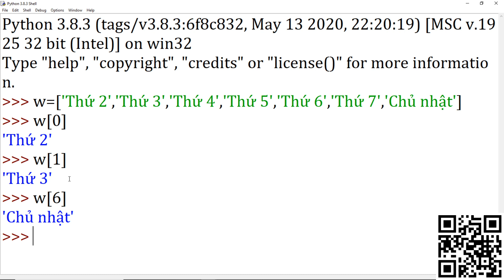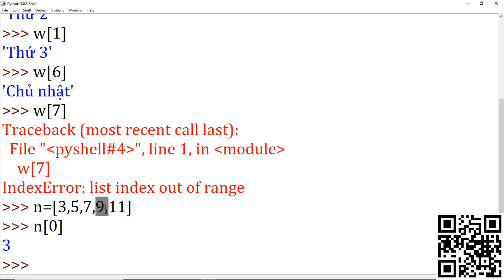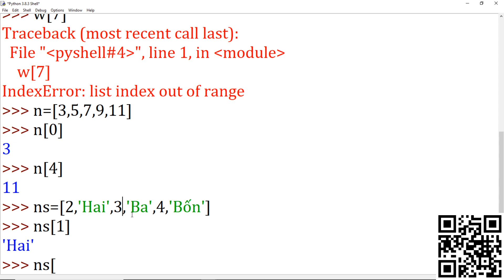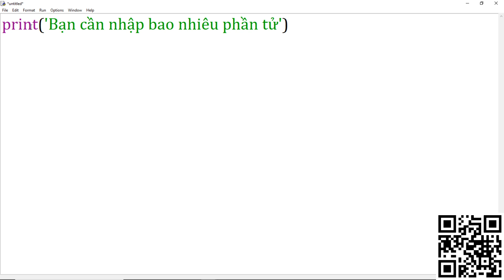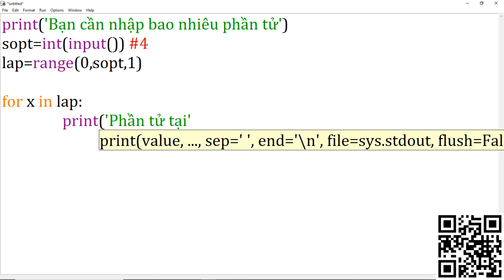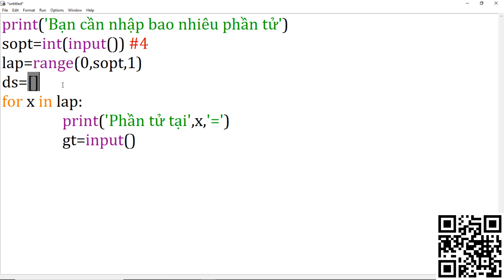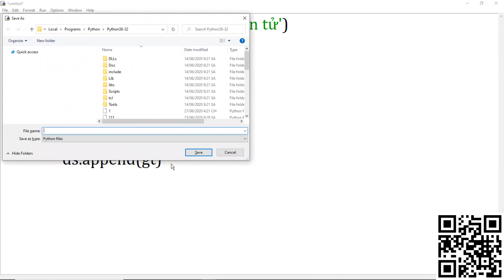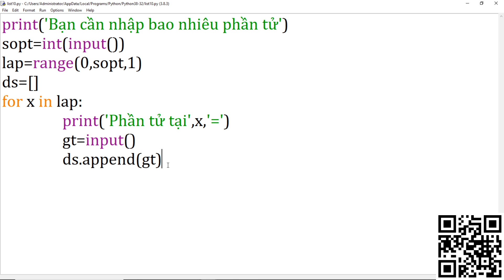Python#11: Kiểu dữ liệu danh sách list và viết chương trình nhập dữ liệu danh sách